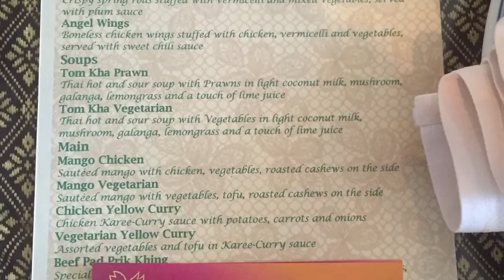Shannon's surprise bridal shower